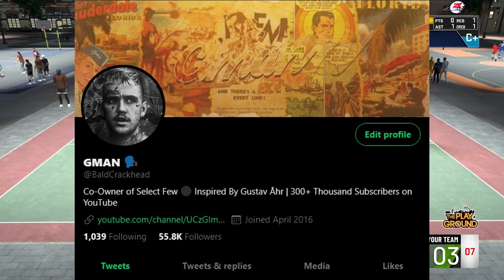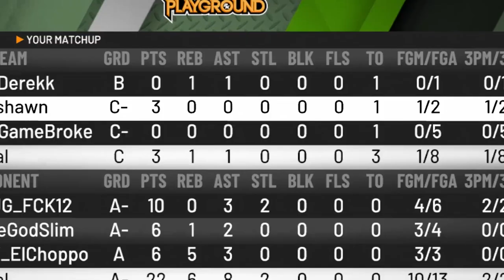the 2k community says stretches are broken, i tested it myself...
Since the launch of NBA 2K20, everyone has been saying the stretch big build is broken and unplayable, so... i tested this theory myself and yea.. they're broken.. but in a good way?

If you are reading this, keep striving for whatever goals you have. If you don't have any goals, MAKE SOME! Working towards something makes life more interesting. Have a wonderful day, be easy!!

 - GMAN